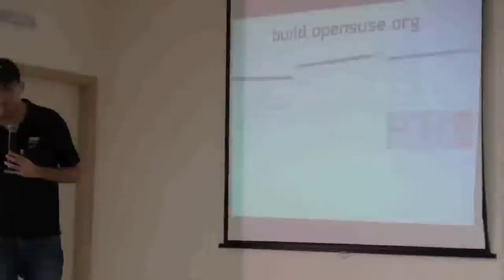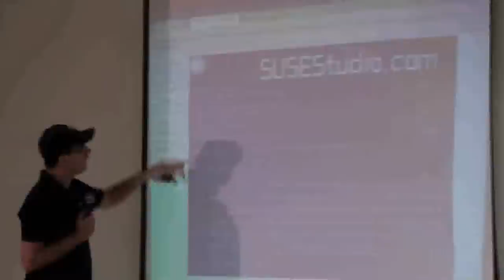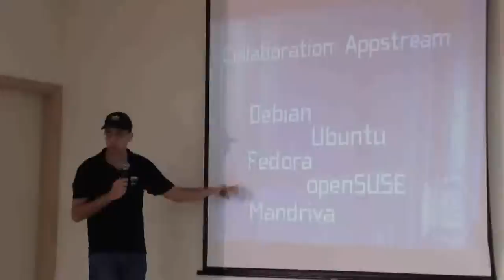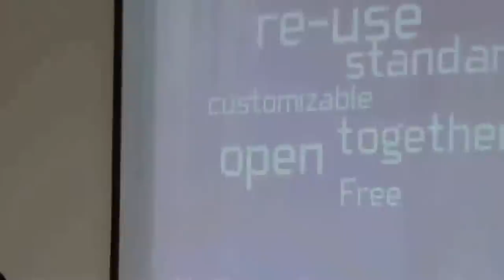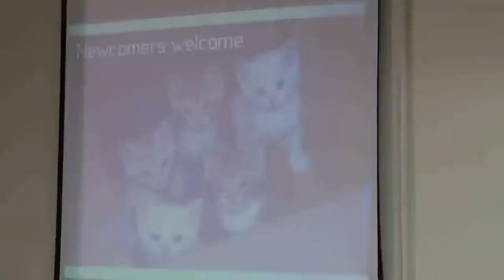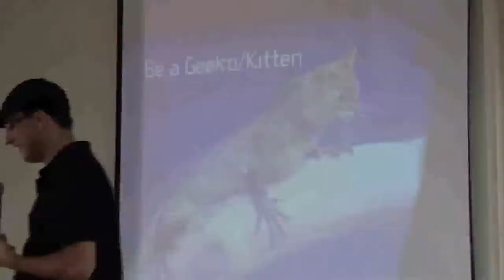Flisol Indaiatuba 2012 - Palestra: OpenSUSE 12, um novo ar nos desktops e servidores - Parte 5